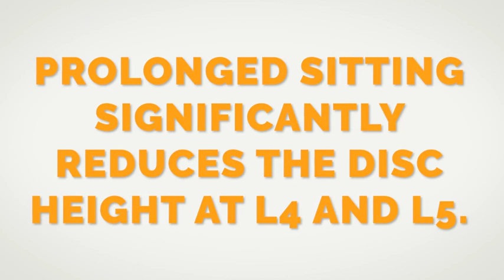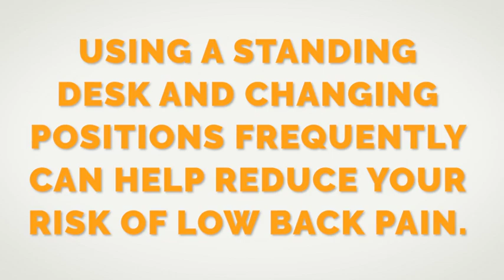Keeping Your Spinal Discs Healthy | Giljum Chiropractic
Every day, your spinal discs absorb stress related to gravity, your posture, and more.

The good news? There are a few key ways you can keep your discs healthy… starting today!

Our friend Dr. Jeff Langmaid breaks it all down in this video.

Prioritizing movement is one of the best things you can do to reduce your risk of experiencing neck or back pain.

If you spend long hours at the computer especially, you need to take proactive steps to counteract that stress.

We’d be happy to work with you on a plan.

Science Source(s):

Disc Changes Associated with Prolonged Sitting. PMR. 2014.